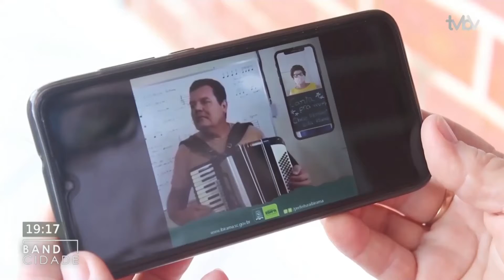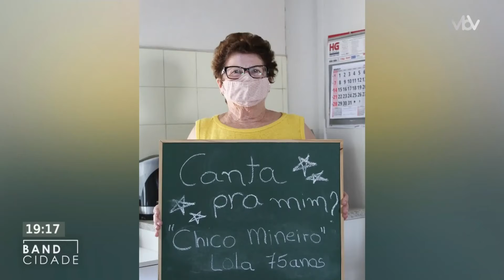Band Cidade (28/04/2021) Bloco 3